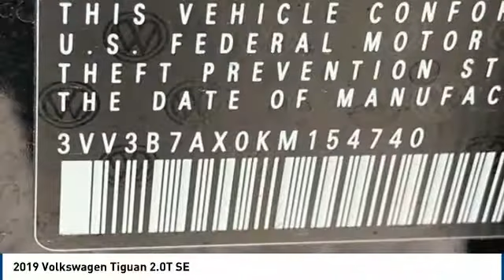2019 Volkswagen Tiguan 2019 Volkswagen Tiguan 2.0T SE FOR SALE in Corona, CA V9104T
2019 Volkswagen Tiguan 2.0T SE

CardinaleWay Volkswagen
2603 Wardlow Road

Welcome to Cardinale Way Volkswagen. Coronas Volkswagen Retailer and locally owned and operated Volkswagen dealership. Established in 1979, we have been serving the California area for 37 years. We are committed to keeping your business by providing you the hometown hospitality you have come to expect within our great city. Here at Cardinale Way VW, we come to work to serve you. We strive to keep the Volkswagen brand growing in Corona and the surrounding areas Riverside, Ontario and San Bernardino area since 1979. If you work or live in the Inland Empire area, you can find CardinaleWay Volkswagen Volkswagen on Wardlow Road in Corona, CA just off of the Riverside Freeway. Our enormous inventory and knowledge staff are the reason we are the go-to dealer in the Inland Empire area. Our hopes are that you feel well taken care of: this includes purchasing a product that is praised for its safety, durability, reliability, and drivability. When you commit to buying a Volkswagen, we commit to deliver the level of service that comes standard with a quality, top brand like Volkswagen. Das Auto. We Develop Outstanding Relationships Where Everybody Wins! - CardinaleWay. All prices plus sales tax, license,  80 doc fee.  Dealer installed accessories extra.  Price may include factory incentives including leasing with VCI on approved tier 1 credit..   500 - Military and First Responders Program. Exp. 01/02/2020,  500 - College Grad Program. Exp. 01/02/2020    Vehicle price and availability are subject to change without notice.